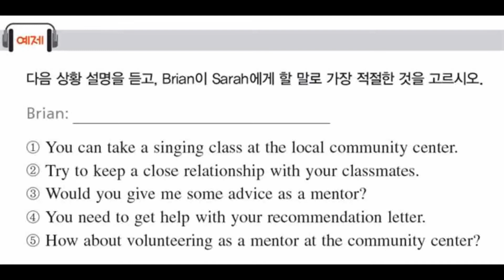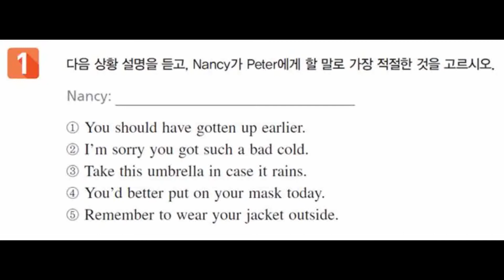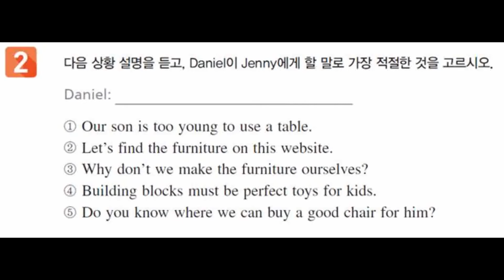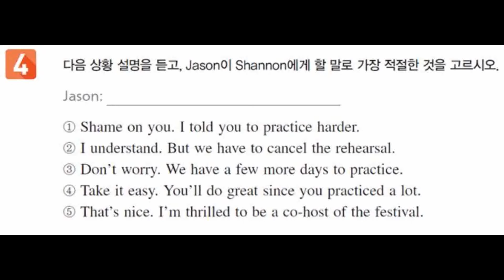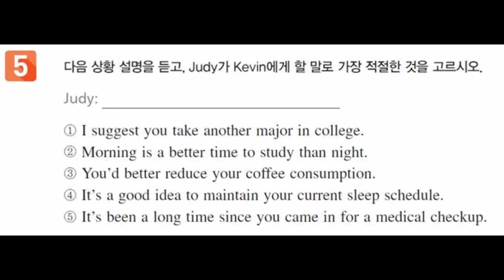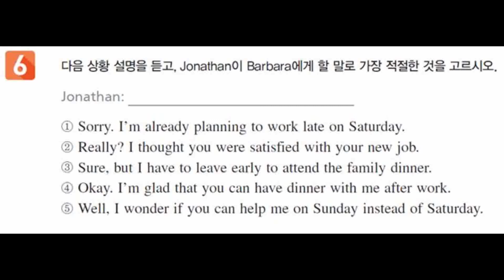2018학년 수능특강 영어듣기 18강 상황에 적절한 말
2018년 수능특강듣기 18강 상황에 적절한 말